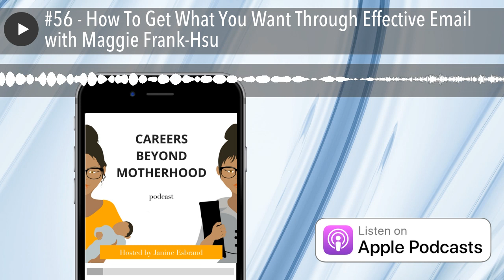#56 - How To Get What You Want Through Effective Email with Maggie Frank-Hsu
Communication is key to relationships in both our personal and professional lives. As women we can often be passive when it comes to getting what we want in our corporate work or in our businesses.

In this episode, I speak to email marketing expert, Maggie Frank-Hsu about why using email the right way can lead to more sales or more yes' from the right people within your organisation.

We also hear about Maggie's career journey and her experience as a mum of 2 boys. There is so much goodness in this conversation, you do not want to miss this.

For more info about this episode and Maggie head to the show notes

Click to view: show page on Awesound